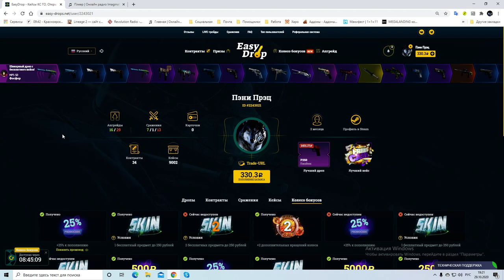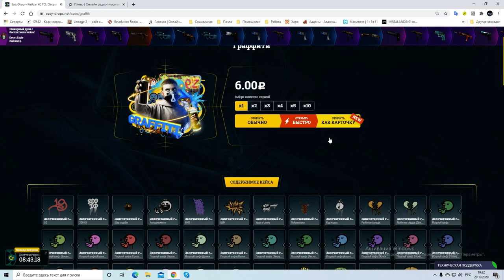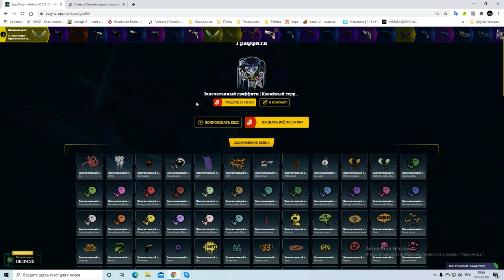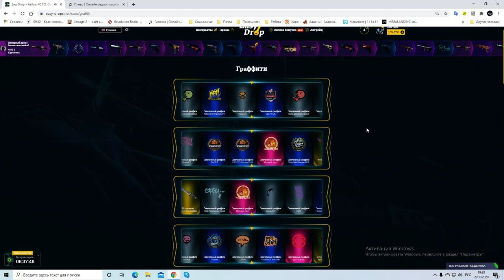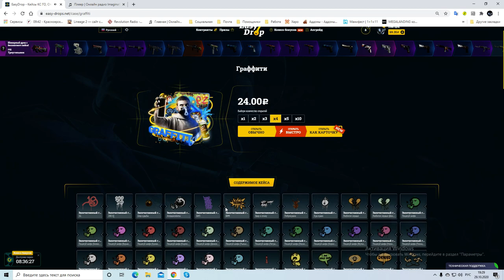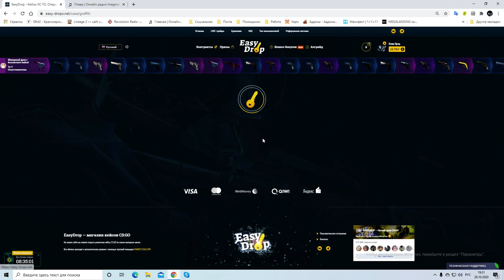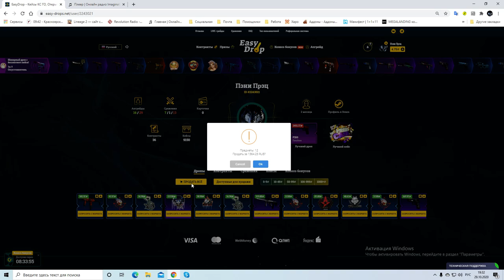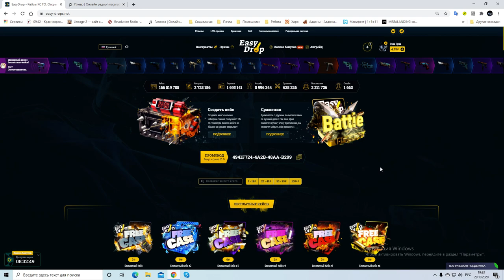►И снова ЗДАВСТВУЙ EasyDrop ► День второй ► Вот это окуп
Марафон закончен, итоги в этом видео
3 И в комментариях под видео, написать, что ты выполнил все эти условия.

кс го
кейсы
открываем кейсы
маленький баланс
лоу баланс
ks go
изидроп
изи дроп
майксго
май кс го
джаст кейс
жаст кейс
джасткейс
жасткейс
форсдроп
форс дроп
гг дроп
ггдроп
easydrop
easy drop
mycsgo
my csgo
my cs go
just case
justcase
forcedrop
force drop
ggdrop
gg dropПромокод на пополнение +30% 921EDC0 EasyDrop